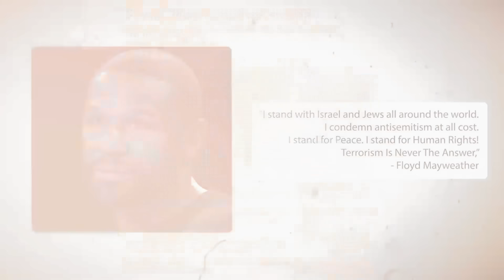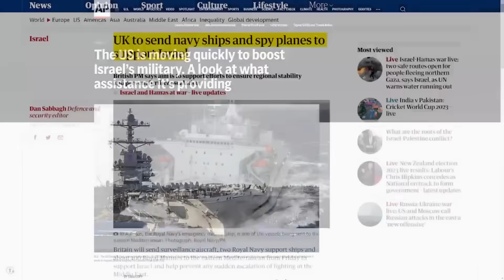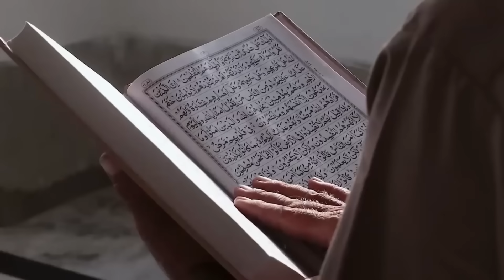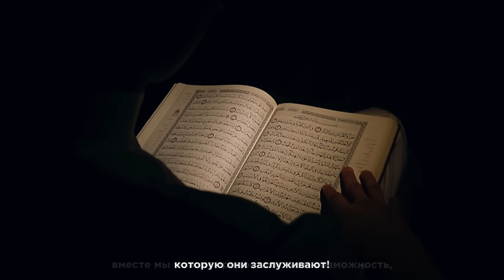МЕЙВЕЙЗЕР ПОДЛИЗЫВАЕТСЯ ИЗР*ИЛЮ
Реквизиты сбора:

Номер карты Сбербанк:
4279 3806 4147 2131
АДАМ БОГАТЫРЁВ
ADAM BOGATYREV

ADAM BOGATYREV

Казахстанский счет нашего фонда:
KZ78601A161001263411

БаракаЛлаhy фийкум!